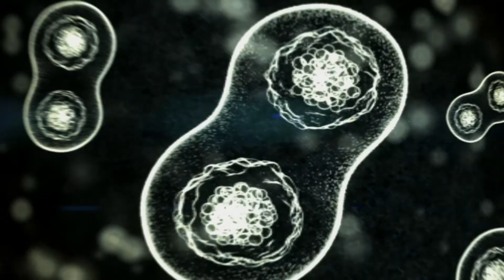Halo: Combat Evolved Anniversary - Part 3: The Truth and Reconciliation (Walkthrough)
The corps ain't paying us by the hour!